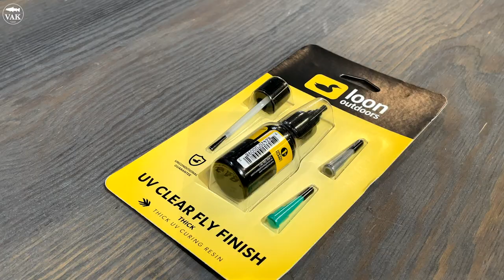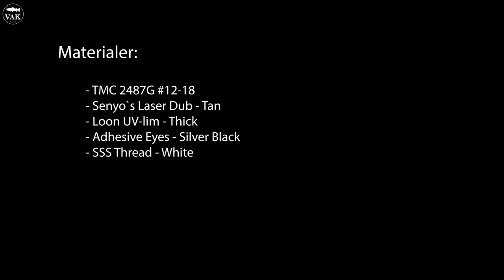Senyo`s baitfish - Nils-Petter Stensrud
Første bindevideo ut med Nils-Petter er en Senyo’s Baitfish. Dette er en flue som er med i boksen hans igjennom hele sesongen i ulike størrelser og har vist seg å levere gang på gang under vanskelige fiskeforhold. Enkel å binde og den fanger fisk